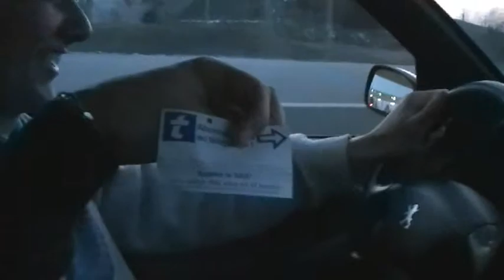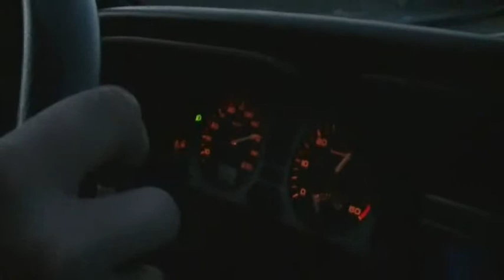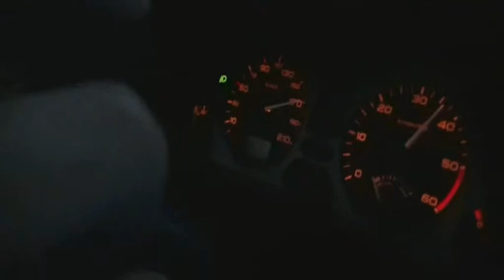Behind the Scene of Web Edits filming